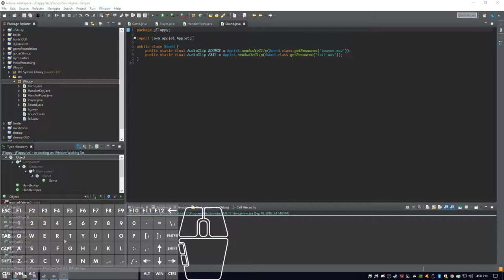Flappy bird clone written in Java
A small Flappy Bird clone I programmed in Java. I may update it with images at some point. This one includes a debug feature to show the hitboxes for the gaps between the "pipes"; however, I have it turned off for the video.
I have included a mouse and keyboard overlay to show what keys are being pressed - this is not part of the program, but a plugin I downloaded for OBS.
On the more technical side, no external libraries were used to write this - just Java, AWT, and Swing.